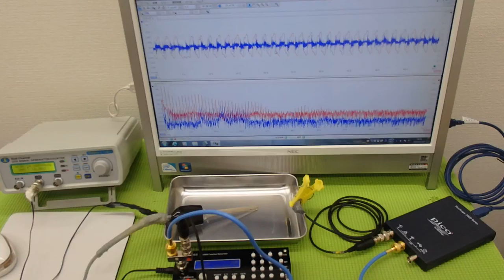表面弾性波を利用した、超音波の発振制御システム（超音波の非線形制御） ultrasonic-labo